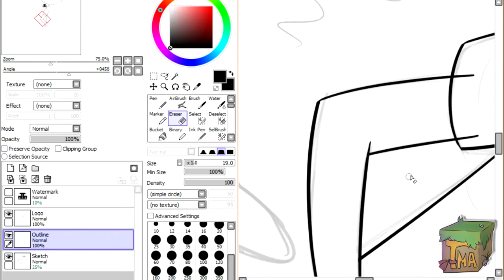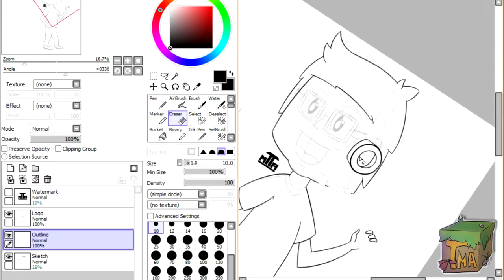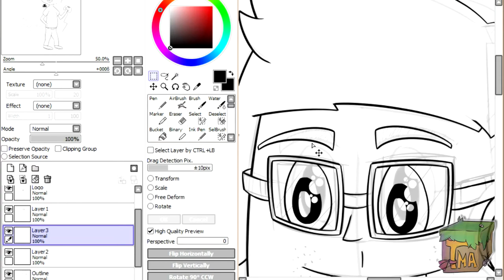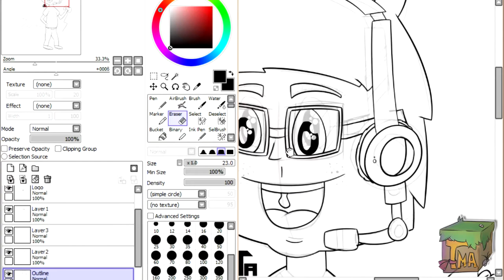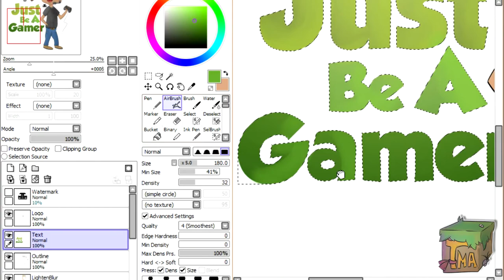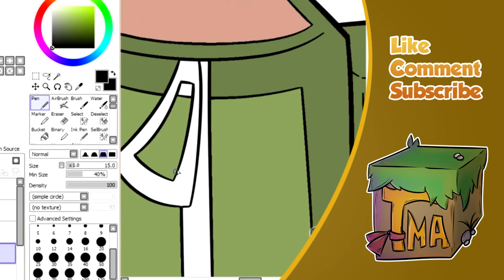FreeDraw: GameCharacter T-Shirt Design - Just Be A Gamer!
Hey mango`s,

TMA here with a new video for you mangos today, This time.
A T-Shirt design i made!
It will be in a T-Shirt shop soon, so be sure to look forward to that!
Link of the T-Shirt under here.
But i hope you will enjoy/enjoyed this speedart!

Link T-ShirtShop:

Music From: ByeByeCopyright
Music Link:

Waylay - Nothing

*WARNING!*

I ASK MONEY FOR MY ART!

Programs: Photoshop cs5 - Fraps - Windows MovieMaker - Sony Vegas pro 11 -  Adobe AfterEffects Cs4
DrawingTablet: Wacom Bamboo Pen + Touch